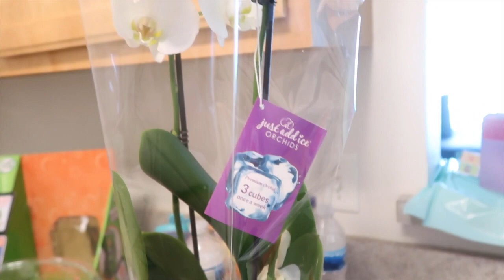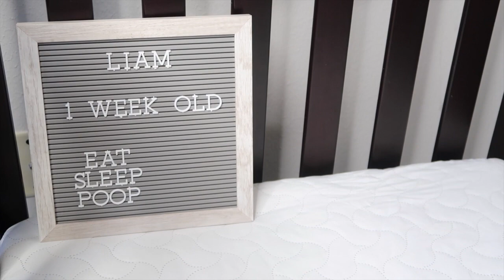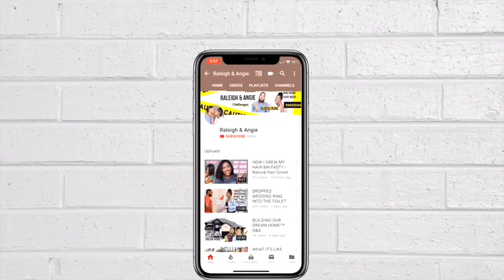1 WEEK POSTPARTUM FEELINGS...BABY LIAM'S FIRST SPONSORSHIP PHOTOSHOOT! | SIBLING JEALOUSY ISSUES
Teami Restore has Vitamin C,Calcium, magnesium,turmeric Root, Ginger  Immune system builder

HEY FAMILY!!😊

For those who have been trying to send us stuff via Our registry we have moved it to TARGET.COM
the one via amazon isn’t working at all thank you all in advance 😘 the new link is below!

💙OUR REGISTRY FOR BABY BOY LINK 💙 DUE DATE MAY 1st, 2020

🥳MILA’S VIRTUAL BIRTHDAY PARTY IS MAY 9th 2020🎉
Her link to her birthday Registry is ⬇️

Follow my lashes company IG: @shopflucelashes

SHOP MY LUXURY MINK EYELASHES LINE!!! BUY 2 GET 1 FREE MEMORIAL DAY SALE GOING!! HURRY NOW BEFORE THEY ARE ALL GONE! new styles releasing soon!

DEALING WITH HAIR LOSS BALDING AND SHEDDING HERES THE SECRET 100% NATURAL 100% EFFECTIVE💁‍♀️

Code: 10caregrowz30
Regrowz

 FOR WATCHING!!

I’m a fun loving person so don’t be shy comment hello we are family once you HIT THE SUBSCRIBE BUTTON!!! so don’t forget!! as always be blessed and see you in the next!